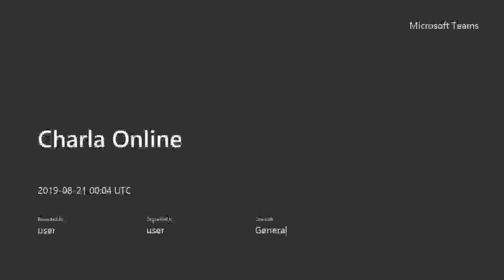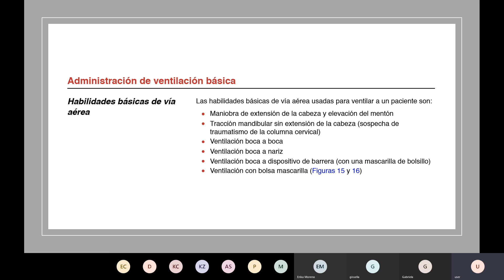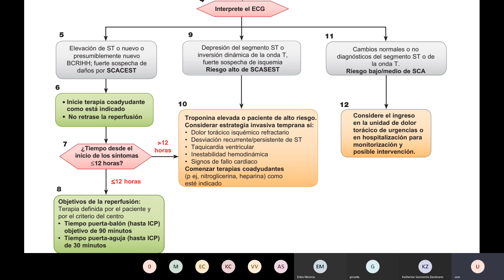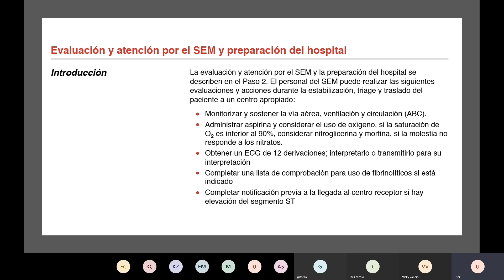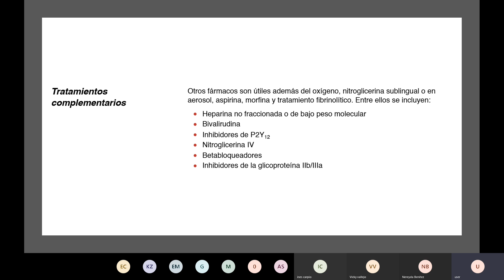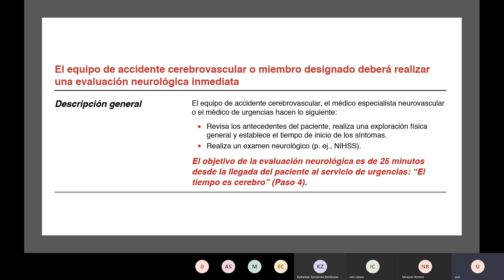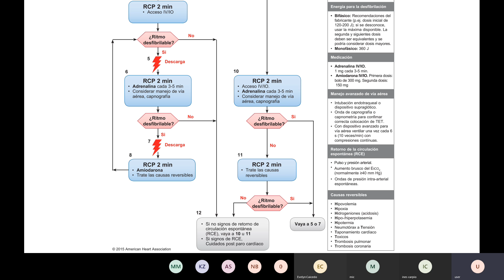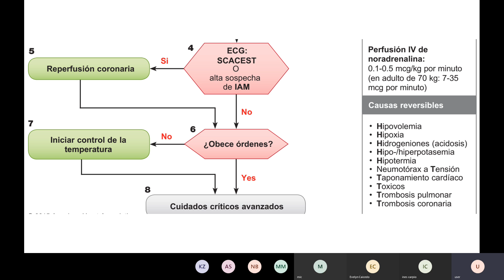Clase SVCA 2